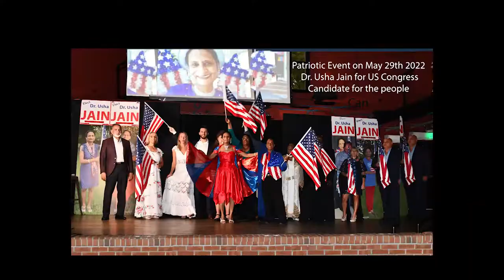United States Representative District 10 Florida God Bless America by Candidate Dr. Usha Jain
Dr. Usha Jain is a medical doctor serving the community for 37 years at her medical center and specializes in three specialties Antiaging and Regenerative medicine, Emergency medicine and Pediatrics.
Previously, Dr. Jain worked in Orlando Health's emergency room of trauma 1 center for five years before opening of her own medical center.
I want to go beyond the scope of my medicine to serve and represent the citizens of my community. I have been in Dr. Phillips for 37 years. I started here and blossomed here. I am doing this to make sure that every single citizen in my community is treated fairly.
In order to be your representative, Doctor Jain is an able, stable and dependable leader who would inspire and fight for the fairness of healthcare system, judicial system and education system.
Congress, Dr. Usha Jain, United States Representative, district 10, fairness and equality, serve and represent, dr. Philips, Orlando, Dr. Jain for congress, united states representative for district 10